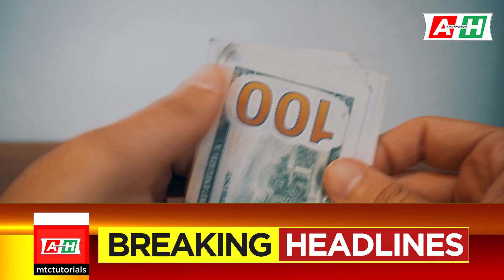Today Dollar rate in Pakistan | Dollar price in Pakistan | Dollar rate update | Breaking news